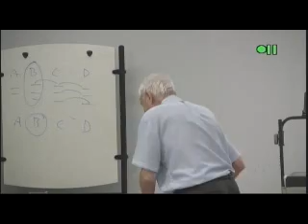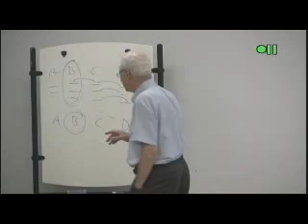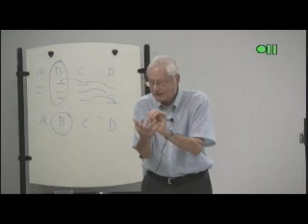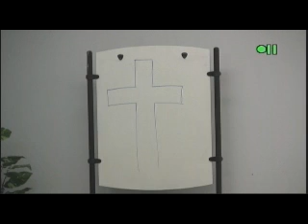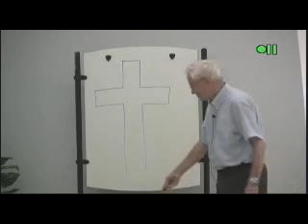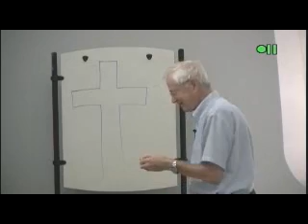FM013_9 - 情緒與真理 - Emotions and Truth